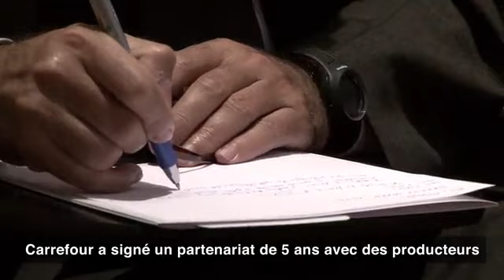La biodiversité, Carrefour Le marche Interdit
7 mois après le "Marché Interdit", la loi change. Une grande victoire pour la biodiversité, les producteurs et les consommateurs.